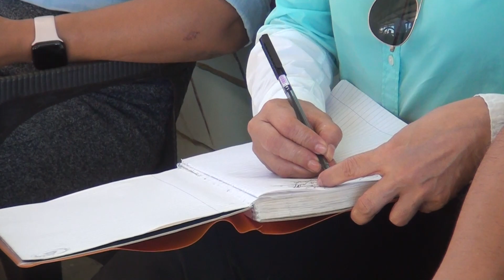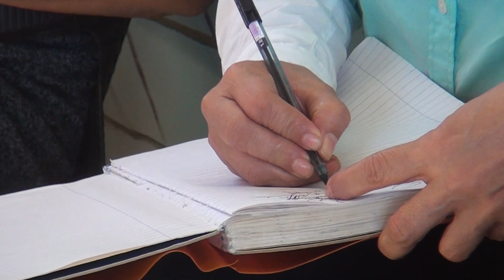REGIDORES DIVIDIDOS POR ENTREGA DE HACIENDA MUNICIPAL AL ALCALDE SORIANO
Lametrohn.com